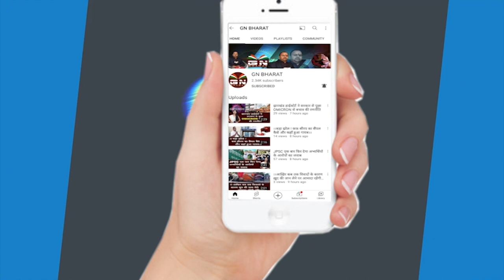केंद्र सरकार पर JMM की तीखी नजर, सुप्रियो भट्टाचार्य ने रघुवर, केंद्रीय जांच एजेंसियों पर क्या कहा..